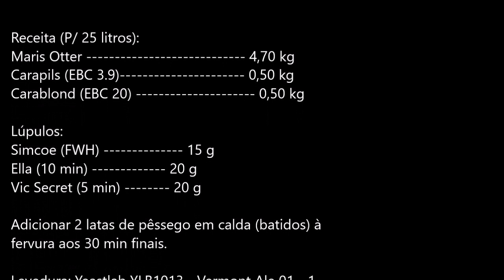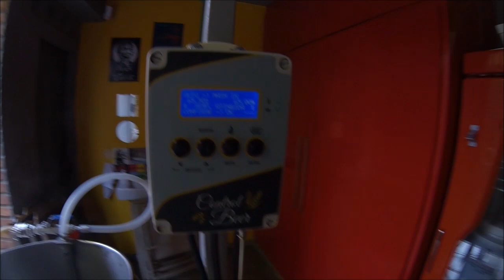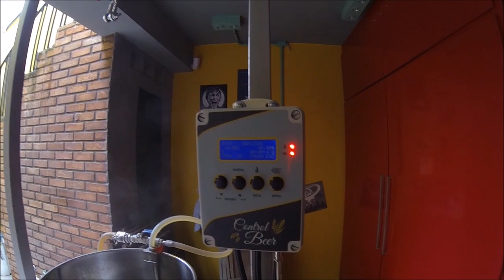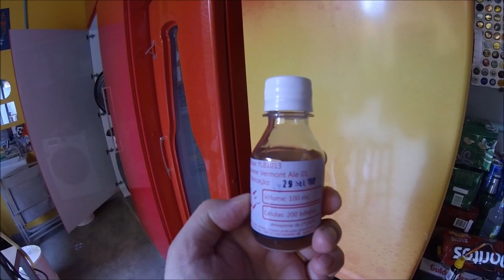35ª Brassagem - Peach APA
Vamos a mais uma experiência cervejeira.

A receita de hoje foi pensada para uma festa tropical!!!

Leva pêssegos na fervura!!

Cerveja refrescante, aromática, deliciosa para o Verão!!!

Receita (P/ 25 litros):
Maris Otter 4,70 kg
Carapils (EBC 3.9) 0,50 kg
Carablond (EBC 20) 0,50 kg

Lúpulos:
Simcoe (FWH) 15 g
Ella (10 min) 20 g
Vic Secret (5 min) 20 g

Adicionar 2 latas de pêssego em calda (batidos) à fervura aos 30 min finais.

Levedura: Yeastlab YLB1013 - Vermont Ale 01 - 1 Frasco

Mostura:
68 ºC - 60 min
72º C - 20 min
76 ºC - 10 min - Mash out

Fervura 60 min

Fermentação: 18 ºC / 20 ºC / 22 ºC
Maturação: 0 ºC - 10 dias

OG: 1062
FG: 1010
IBU: 43
EBC: 10

Eficiência: 83%